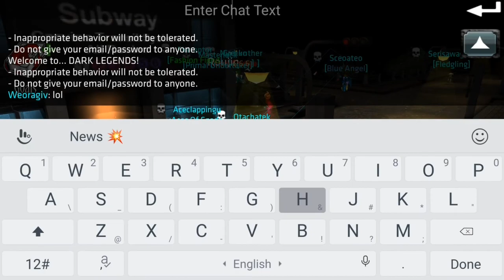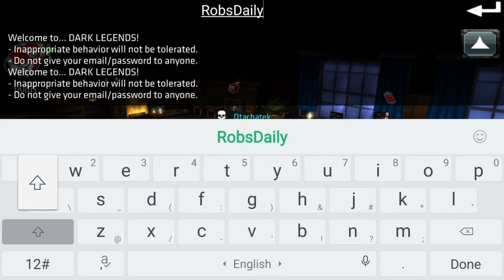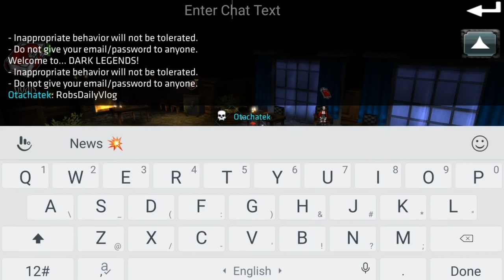DARK LEGENDS | UNLOCKING UNIVERSITY HILLS CAMPAIGN GAMEPLAY!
Dark Legends is my all-time favorite online role playing game. I love the graphics and the game features! Watch how I fight with Zombies/Wizards and Warlocks of University Hills Campaign!

Credit: Dark Legends